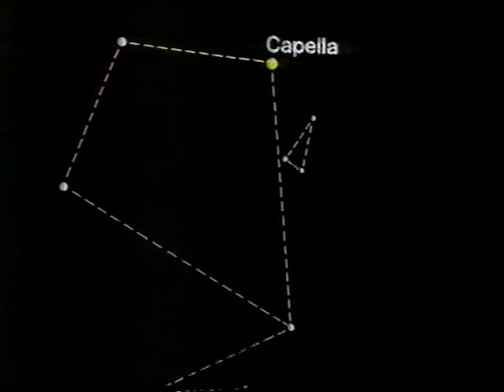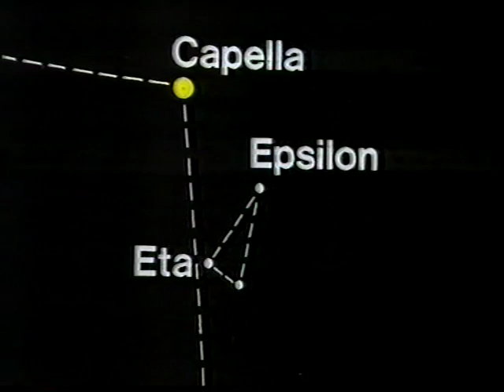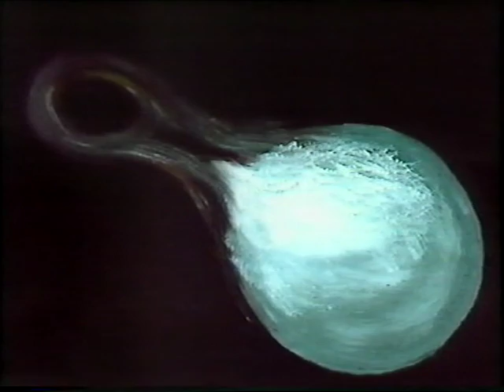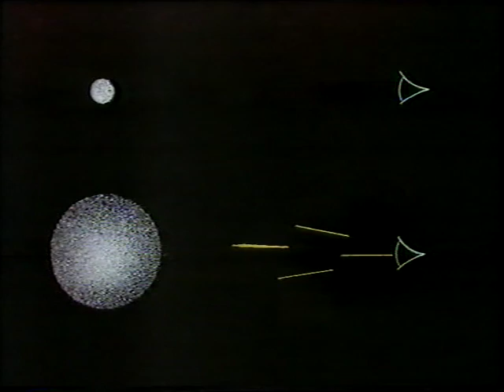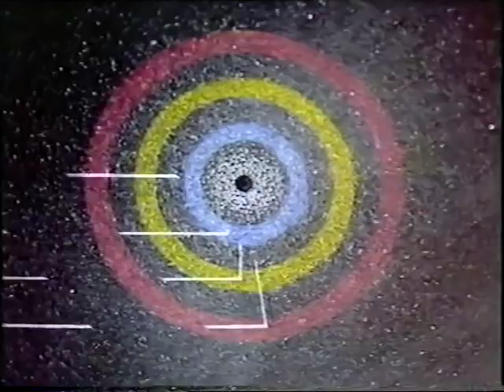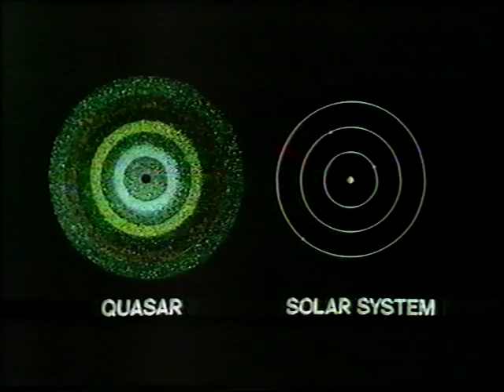The Black Hole Weigh In - Dec1983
Patrick talks to Dr Michael Penston about weighing a Black Hole, in this programme from 1983 December 11. Tragically, Michael (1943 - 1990) died after a long battle with cancer just 7 years later, aged 47. Thanks again to James Fraser for this old recording.